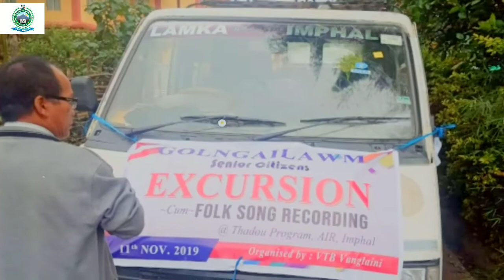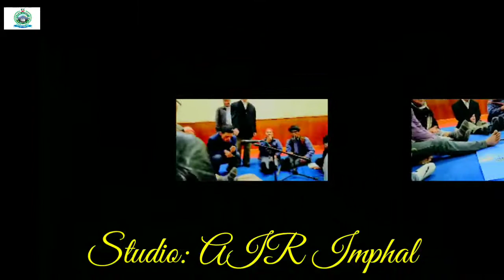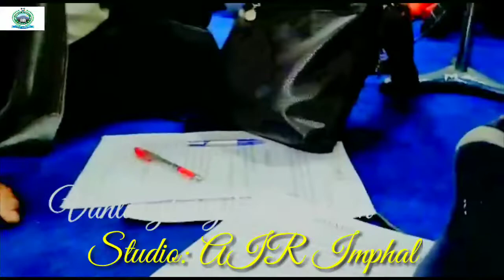VTB GOLNGAILOM (PULA PALA)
Excursion -cun- Folksongs Recording
@ Thadou Program AIR Imphal